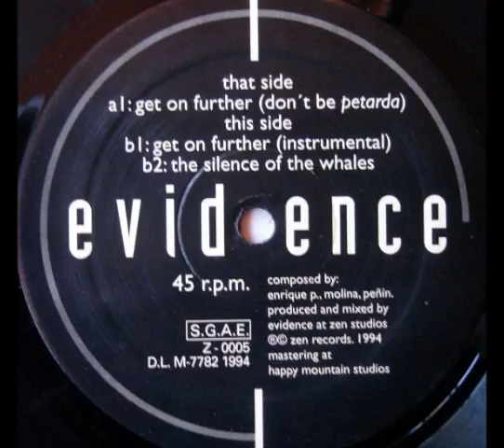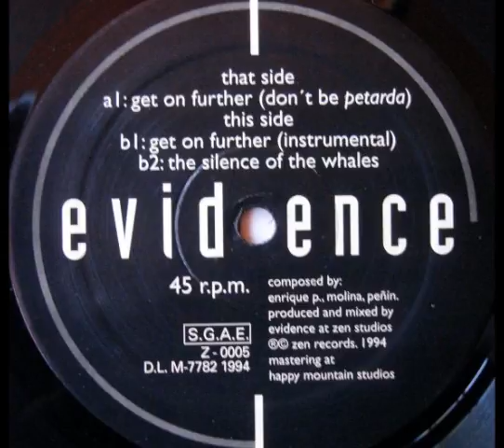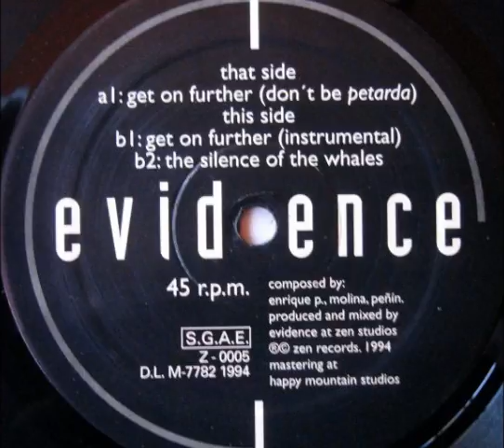Evidence - Get On Further (Instrumental) (B1)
Evidence - Get On Further
Label:Zen Records ‎
Format:Vinyl
Country:Spain
Released:1994
Genre:Electronic
Style:Makina
Composed By Enrique P., Peñin, Molina